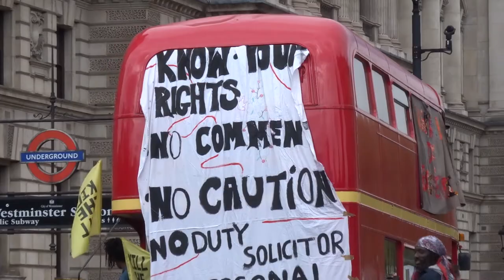Kill The Bill Protest Parliament Square London May 1 2021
Kill The Bill Protest